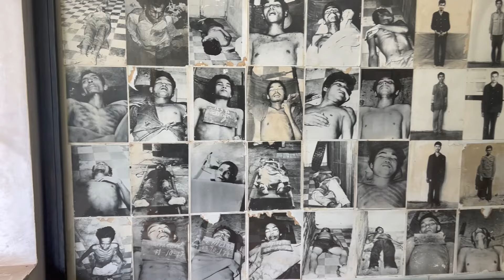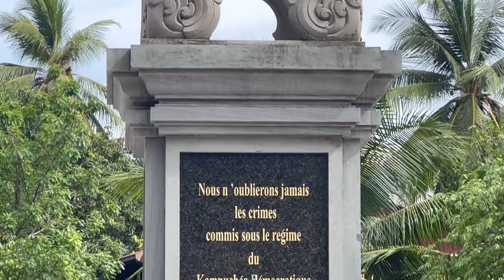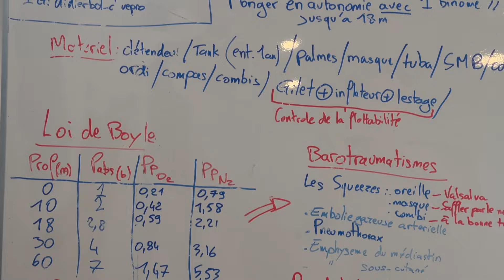EP17 temples d'Angkor au Cambodge et découverte de la plongée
Direction le Cambodge aujourd'hui.
au programme : La terrible prison S21, une île paradisiaque qui va disparaître, les majestueux temples d'Angkor.
Et la découverte d'un monde nouveau pour moi : le monde sous-marin.
Bon visionnage
Baptiste

Chapitres :
0:00 Intro
0:22 Phnom Penh
0:39 Prison S21
1:13 Kampot
1:43 Kaoh Rong Sanloem
3:39 Siem Reap
4:10 Temples d'Anghor
6:20 Chauves-souris
7:21 Bangkok
8:04 Khao Yai
9:14 Plongée à Koh Tao

Je suis parti à pied de France, en avril 2022 sur les sentiers du monde. Envie d'exotisme, me voilà à la découverte de nouveaux paysages et de nouvelles cultures. Sans programme ni date de retour, place au feeling.
Partager mes aventures à bord de mon sac à dos magique.
à bientôt sur les routes...